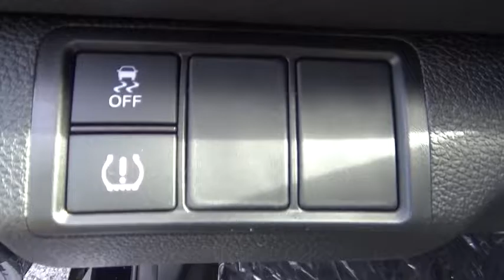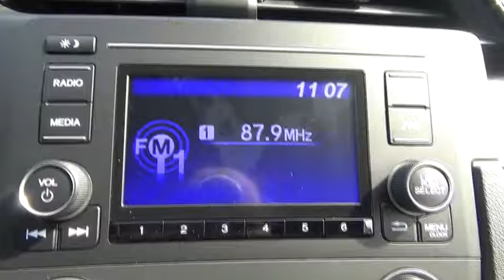2016 Honda Civic Coupe Troy, Rensselaer, Brunswick, Green Island, Watervliet, NY 161236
New 2016 Honda Civic Coupe
2016 Honda Civic Coupe LX - Stock#: 161236 - VIN#: 2HGFC4B52GH314080

Rensselaer Honda
805 Hoosick Rd